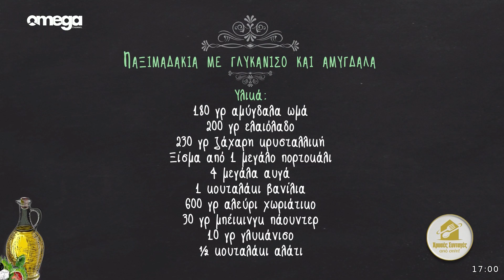Παξιμαδάκια με γλυκάνισο και αμύγδαλα